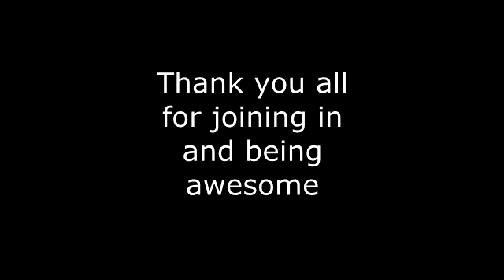This Message Tampa Bay Ukulele Getaway 2016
Played By TBUG The Tampa Bay Ukulele Getaway, Sirata Beach Resort, St Pete Beach, Tampa, Florida, November 5th 2016